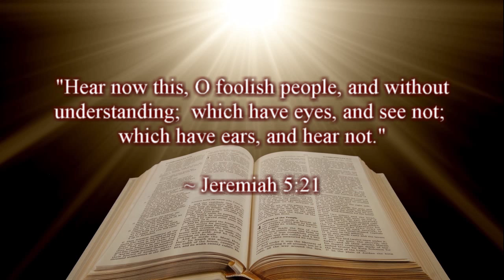REAL TALK (FACTS) ABOUT THE COVID VACCINE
The only antidote to the lies, distortions and misinformation going around about the COVID-19 vaccine -- is TRUTH.  So, what I present here are FACTS from the leading experts in America and around the world about the efficacy of the COVID vaccine.

Unlike, I believe, many of the prominent anti-vaxxers out there -- I genuinely care about the lives of ALL Americans and folks around the planet.  The COVID vaccine is a kind of medical miracle that is preventing death and serious illness.

To discount this, what I and many consider "a gift from God via science," seems foolish. Here in the US right now, hundreds of unvaccinated people are dying each day.  A number that may reach THOUSANDS DAILY unless we convince upwards of 75-million anti-vaxxers/hesitant Americans to roll up their sleeves and "get the dang shot!"

Please, PLEASE -- don't get seriously ill or die needlessly from COVID.  Give yourself a 'fighting chance!'  GET VACCINATED!!!